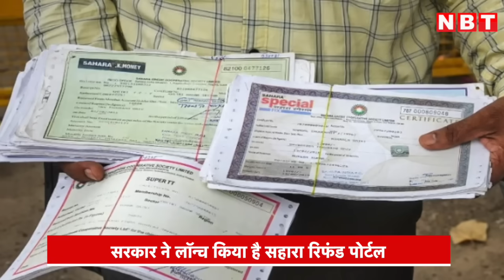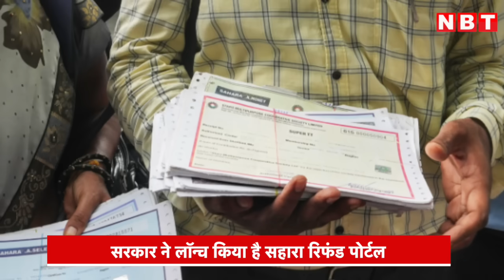Sahara Refund : Subrata Roy की Death के बाद क्या वापस होगा Investors का फंसा पैसा | NBT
Sahara Refund : Subrata Roy की Death के बाद क्या वापस होगा Investors का फंसा पैसा

क्या सहारा में फंसा पैसा अब मिल पाएगा? , सुब्रत रॉय की मौत के बाद उठे सवाल